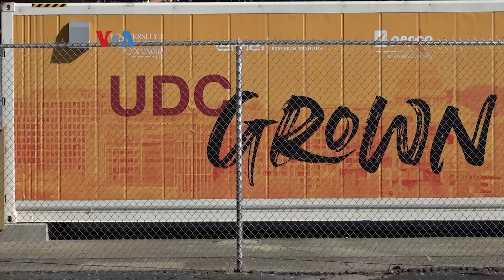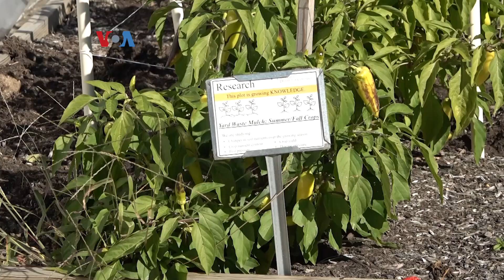Pertanian Vertikal Komunitas Perkotaan Solusi Masalah Pangan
Sejumlah kawasan di kota-kota besar AS dijuluki "gurun makanan" karena minimnya ketersediaan bahan makanan sehat. Pertanian vertikal yang dikembangkan University of District of Columbia mencoba menjadi solusinya, sekaligus membudayakan bercocok tanam di rumah sendiri.